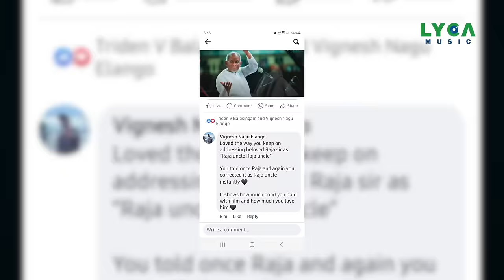Ilaiyaraaja Mini Series Sparks Major Buzz & Good Response! 🙏John Mahendran I Ilaiyaraaja ILyca Music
Ilaiyaraaja Mini Series Sparks Major Buzz and Good Response! 🙏John Mahendran